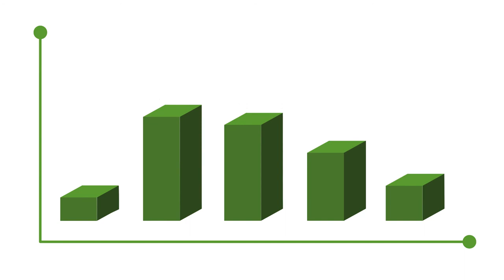Royalty Free Stock footage - Bars rising fast [from Stock Providers]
This is a free stock video from Stock Providers. You can use it in any commercial or non-commercial projects for free. We are building a collection of videos on our website.

We keep all our YouTube videos free from tags and any sort of watermarks so that you can save time when using the videos. Our website has lots of African stock images, illustrations and videos. Those of you who want to credit us in their projects can say:

or

More videos are coming! This entire channel is solely dedicated to royalty free stock videos. Take all the videos you want. If you also want to show us your support, go and donate on our